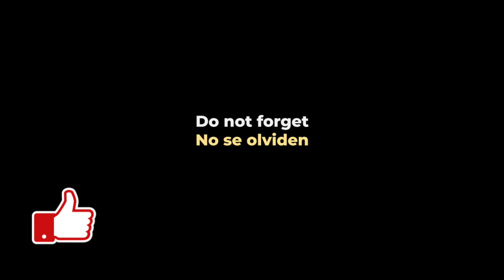Mega caos en Snertteton - iRacing Formula 4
Bajos estandares de manejo, gente loca y nosotros tratando de sobrevivir el caos.

GT7
iRacing
Automobilista 2
Asseto Corsa
F1 Series
Dirty Rally
¡ Y más!

Follow us on PS Network:
the_real_r2d2
quesadilla_rt
swiss_quesadilla